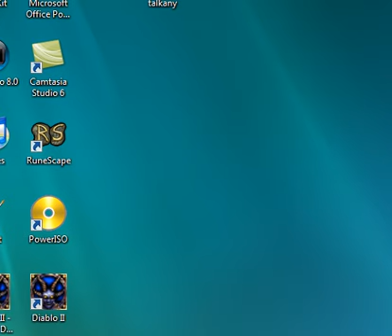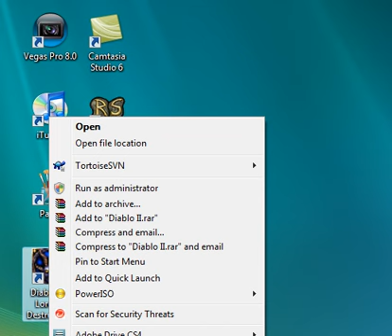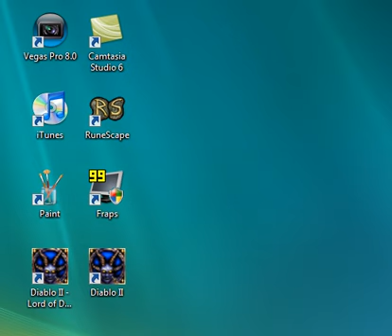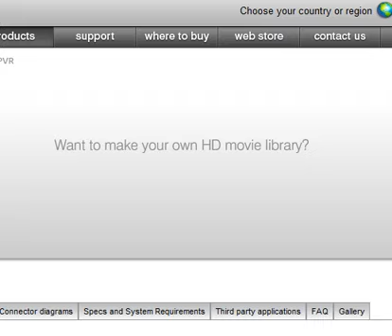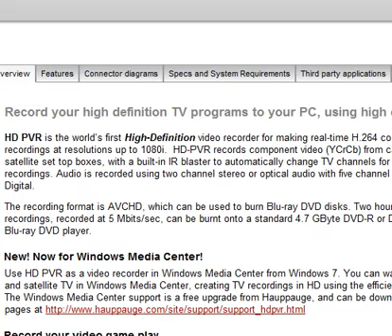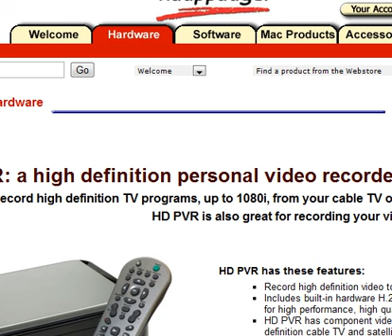Runescape Vlog #29 | The End.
Sorry that the audio cut off at the end, my stupid headset always messed up, I was going to click on that news article and read it, but noooooooo had to mess up.

Anyways guys, the videos will not stop, they will probably just not take place in Runescape anytime soon.

Sincerely,
Ben